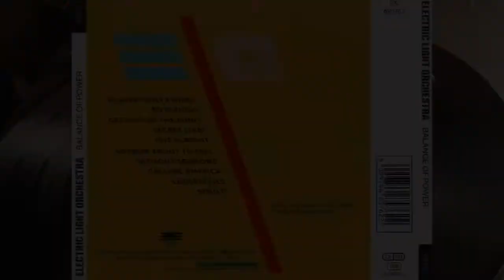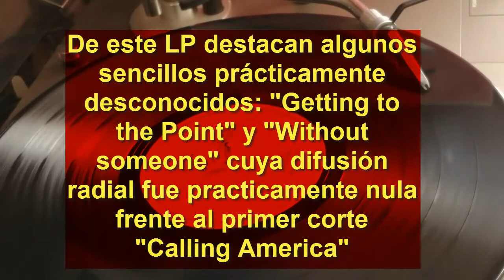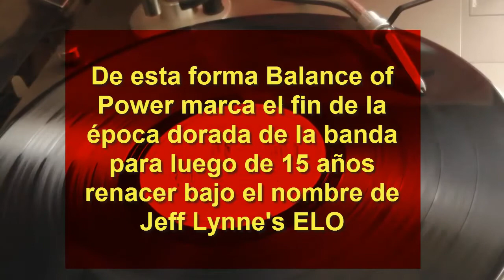Electric Light Orchestra -Without someone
Album Balance of Power (1986)